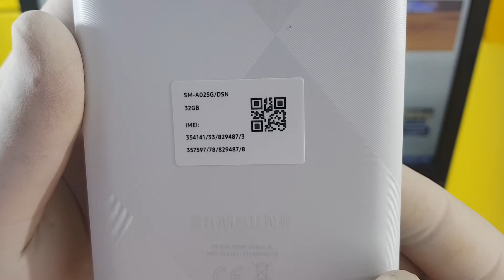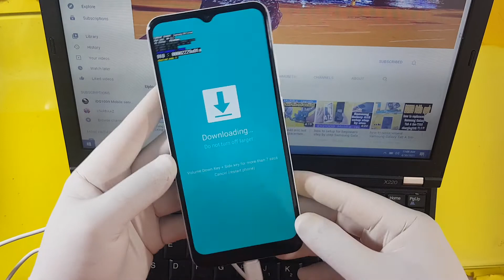how to download mode Samsung Galaxy A02S 100% easy complete guide idq1009.offical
how to download mode Samsung Galaxy A02S 100% easy complete guide idq1009.official
repair by idq1009 Mobile services udine
Samsung Galaxy A02S download mode solution 100% working complete guide
Samsung Galaxy A series download mode solution 100% easy
Samsung Galaxy A02S download mode
Samsung Galaxy A02S download
how to download mode Samsung Galaxy A02S 100% easy complete guide 100% working repair by idq1009 Mobile services